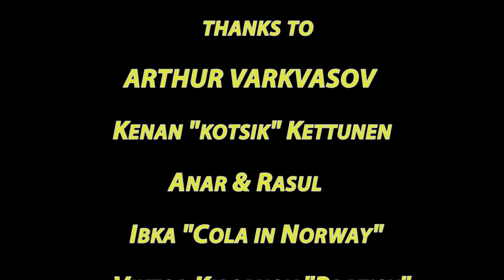Arjen Robben Song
Robben style (강남스타일)-  Pyjama´s ft KashmiR

Song dedicated to Arjen Robben and his brilliant left foot.

GANGNAM STYLE cover

fans of Robben, Bayern München and Netherlands
from AZERBAIJAN with LOVE :D